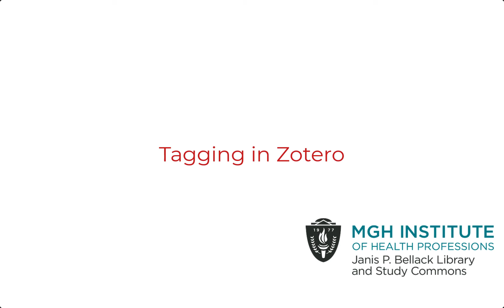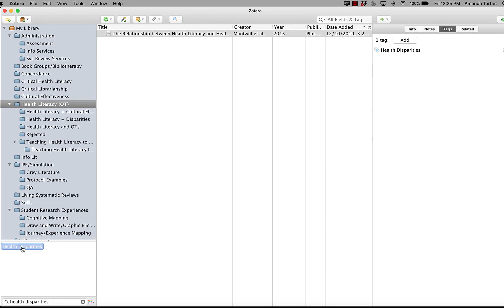Tagging in Zotero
How to use tags to organize your Zotero library. From the Bellack Library's Zotero workshop.